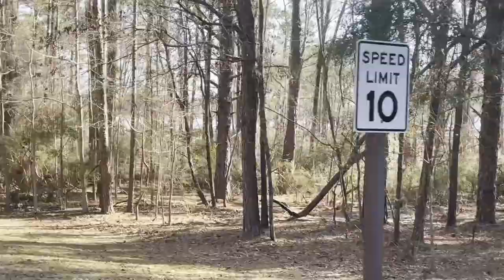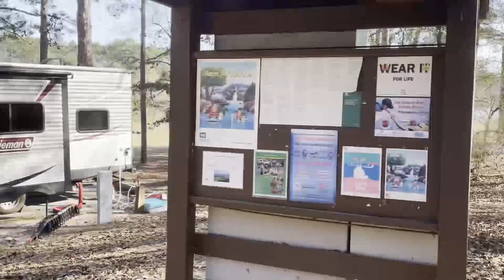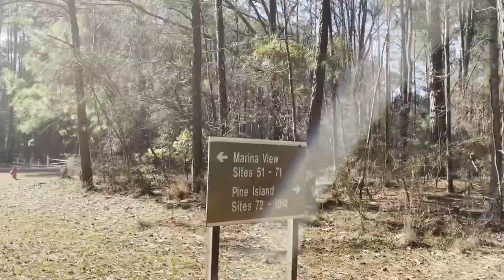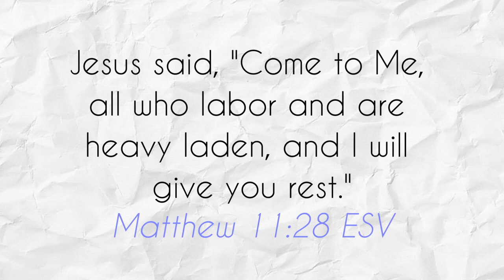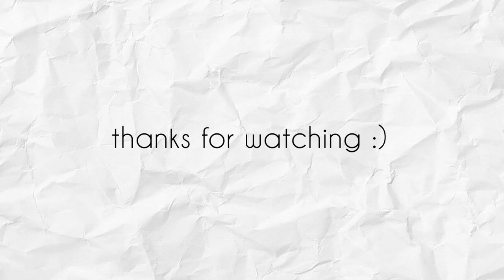Cotton Hill Campground - Old Mill Road & Marina Loops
Old Mill Loop 1-50
Marina Loop 51-71